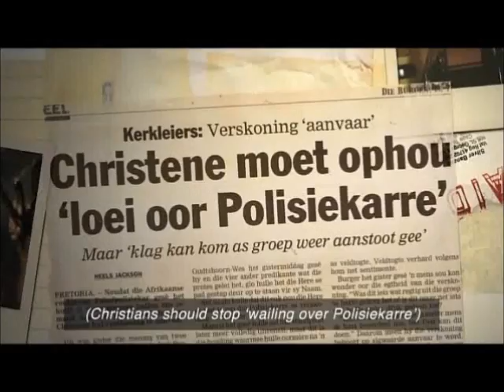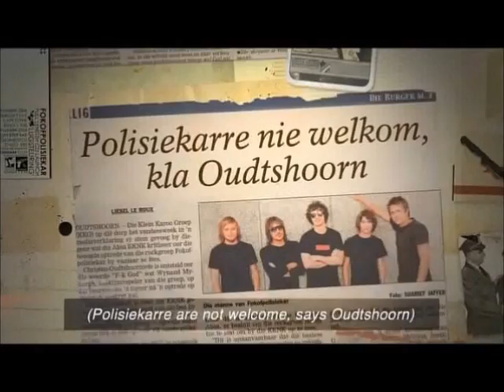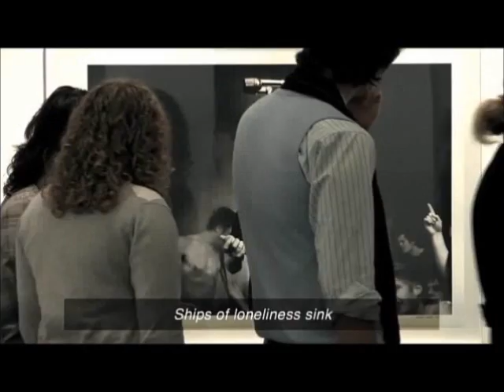Fokofpolisiekar Christen Debakel Deel 2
Die tweede gedeelte van Fokofpolisiekar se siening oor die christen debakel wat deur Bobby Van Jaarsveld se ma, Ronel Brink, begin is.